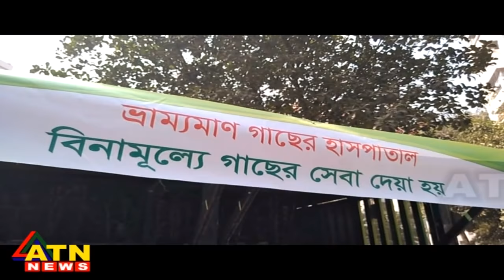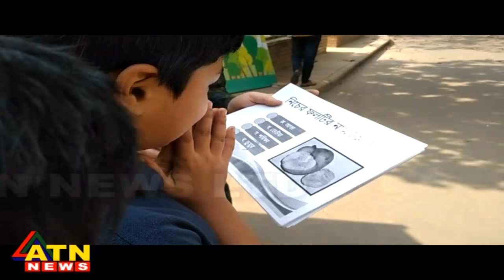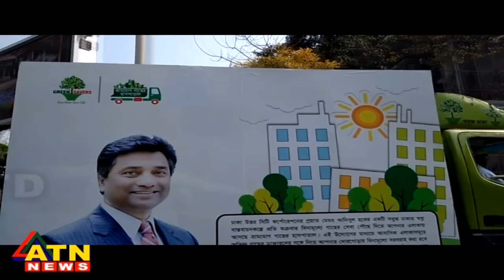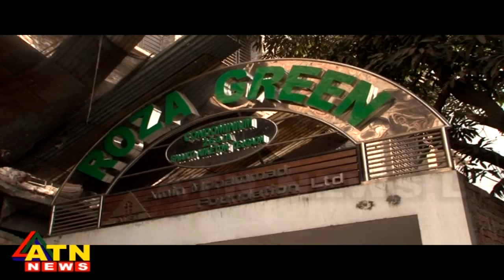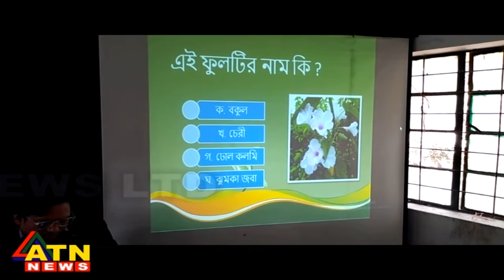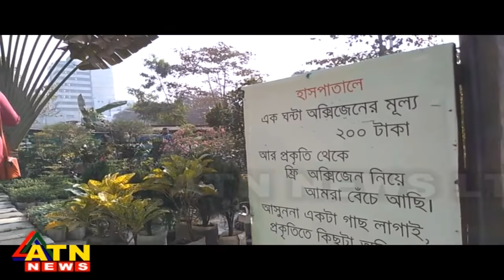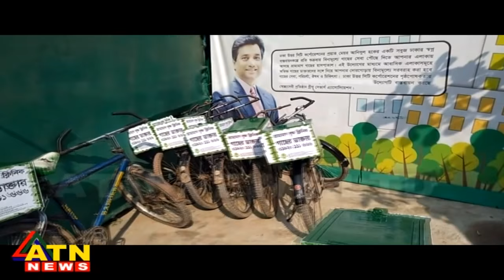Munni Saha Presents | Ei Banglai - Green Savers - February 09, 2019